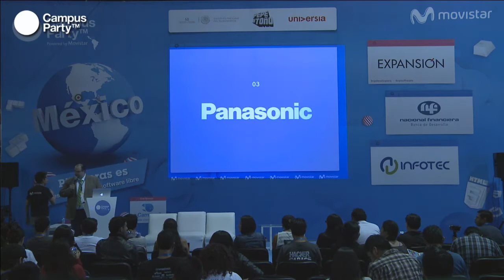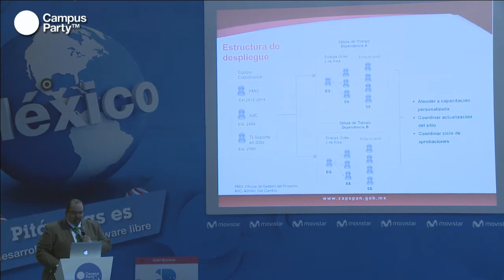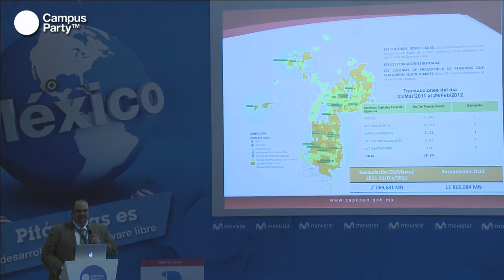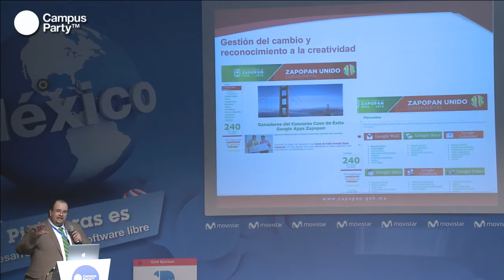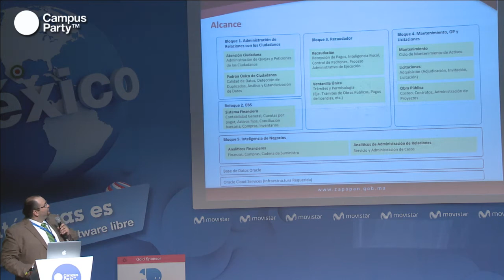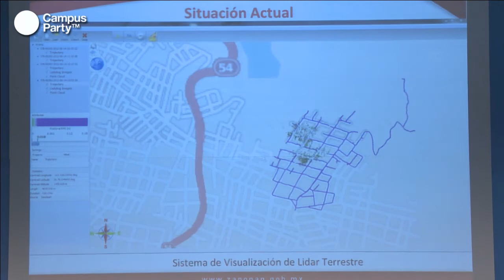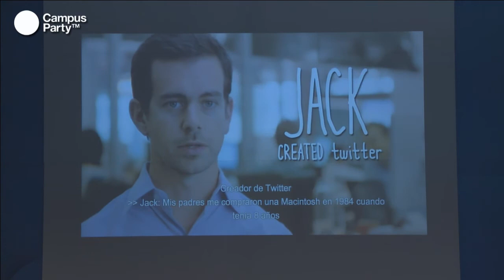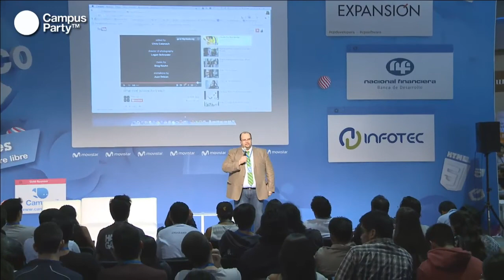CPMX4 - Zapopan Ciudad Digital